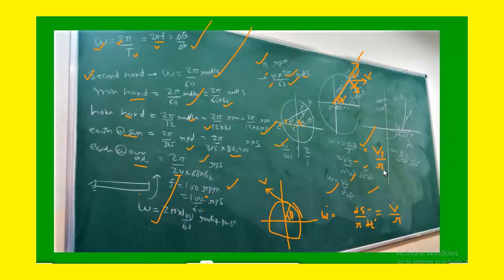Angular Velocity me Kuch Bhi Puchoto || Angular Velocity definition, Unit, questions , formula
Angular Velocity me Kuch Bhi Puchoto ||  Angular Velocity definition, Unit, questions , formula|  Circular Motion
Hour hand, minute hand, second hand angular velocity
angular velocity of earth about sun
angular velocity of earth about own axis

What is angular velocity. Units of angular velocity. Direction of angular velocity using right hand rule
What is Angular Velocity ? What do you mean by Angular Velocity? Physics | Angular Velocity Formula
This lecture is about Angular Velocity and what do you mean by angular velocity and the formula of angular velocity. It will also teach you how to calculate angular velocity of an object.
0:01 / 8:09
Introduction to angular velocity
Q: What is angular velocity? OR
Q: What do you mean by angular velocity?
Ans: Angular Velocity determines that how fast or how slow an object is rotating. Or one can say that angular velocity is the rate change of angular displacement.
The S.I Unit of angular displacement is radians per seconds.
Or the S.I Unit of angular velocity is rpm which means revolution per minutes. Or also one can say that the S.I Unit of angular velocity is degree per seconds.
Angular Velocity is a vector quantity.
Angular velocity is denoted by Greek symbol omega.

Q: What is the formula for angular velocity?
Ans: The formula of angular velocity is change in angular displacement theta upon change in time. Or one can say that the change in angular displacement upon time taken.
We can easily calculate the angular velocity if we know the two variables like angular displacement and change in time.

Q: What is the direction of angular velocity in circular motion?
Q: Why is the direction of angular velocity perpendicular?
Ans: The direction of angular velocity depends upon the angular displacement whose direction is determined by the right hand rule. Thus, the direction of the angular displacement is determined by the right hand rule.
The right hand rule states that grasp the axis of rotation in your right hand and curl the fingers of your right hand in the direction of motion. The thumbs point in the direction of angular velocity.